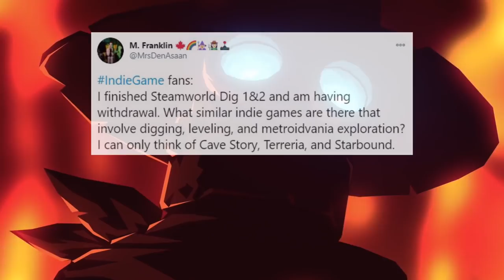Best Indie Games on PS4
The Playstation 4 has perhaps been THE "winner" of the generation, moving a ton of units, and has been one of the most popular platforms for indie games as well, so there are the Top 25 BEST Indie Games on PS4.

00:00 ►  Start
00:31 ► #25 Mark of the Ninja Remastered*
01:40 ► #24 Helldivers*
02:45 ► #23 A Hat in Time
03:47 ► #22 Fall Guys: Ultimate Knockout*
04:44 ► #21 Nidhogg 2
05:46 ► #20 FURI
06:54 ► #19 Nuclear Throne
07:46 ► #18 No Man’s Sky*
09:27 ► #17 Towerfall: Ascension
10:23 ► #16 Axiom Verge
11:08 ► #15 Hyper Light Drifter
12:15 ► #14 Shovel Knight: Treasure Trove
12:57 ► #13 SteamWorld Dig 2
14:08 ► #12 Enter the Gungeon
15:21 ► #11 Bloodstained: Ritual of the Night*
16:30 ► #10
17:45 ► #9
18:55 ► #8
20:15 ► #7
21:18 ► #6
22:38 ► #5
23:38 ► #4
24:51 ► #3
25:43 ► #2
26:41 ► #1